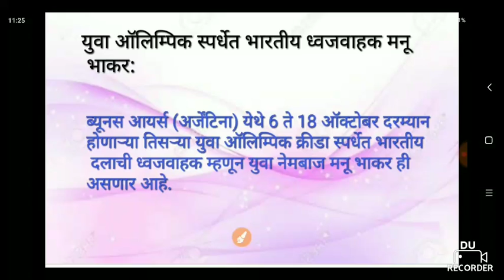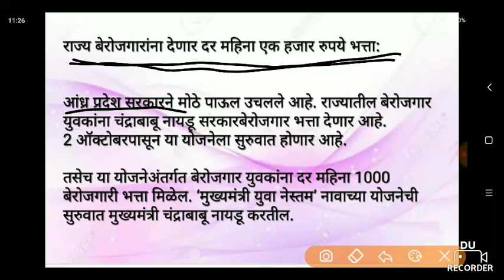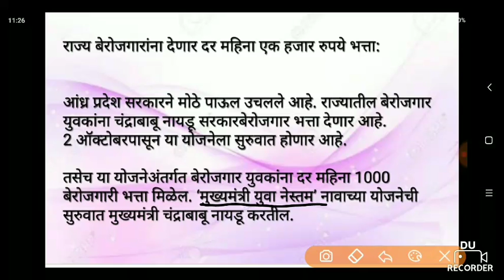Current affairs 2 Oct 2018 Marathi|| chalu ghadamodi||MPSC exam|| jilha Parishad Bharti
Current affairs Marathi language made